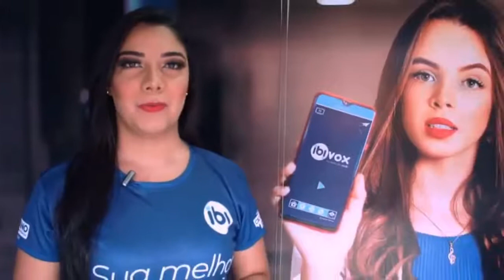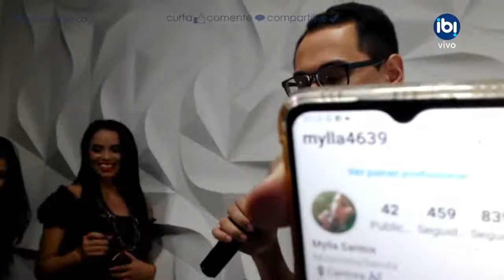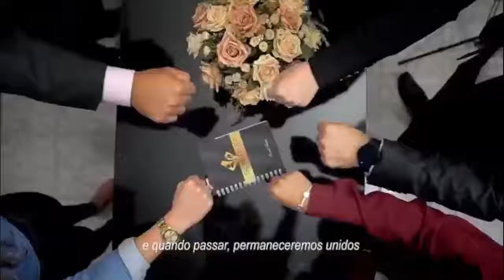113 EP - PGM DJAVAN SANTOS - CONV. MYLLA E ELIANE (IBIVOX TV - 24-08-2021)